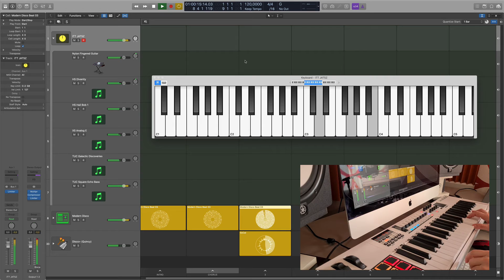YOUR hearing / decision - ARRANGER IN THE BOX [LOGIC PRO X]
Minek vennél drága arranger szintetizátort egy kis automatizált játékért?
Készítsd el egyedi kíséretedet, egyedi hangszereléssel és vezéreld bármilyen MIDI kontroller segítségével.